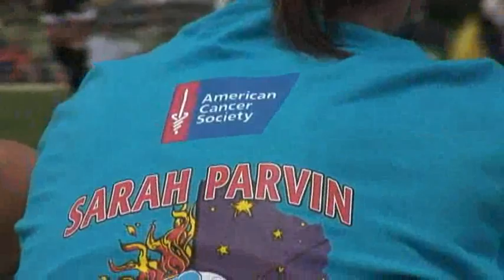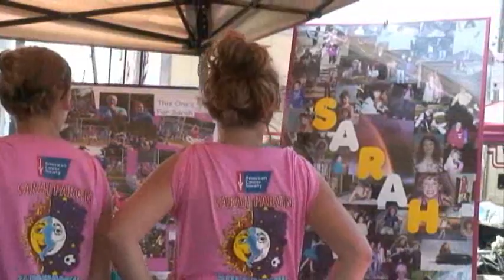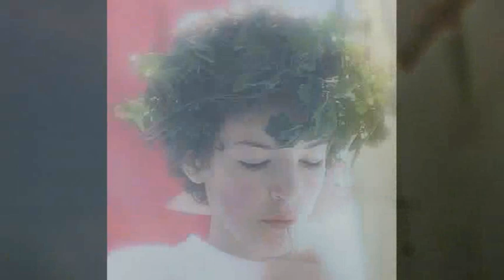Sarah Parvin Highlights 2009.wmv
Highlights video from the 2009 Sarah Parvin SoccerFest in Quakertown, PA